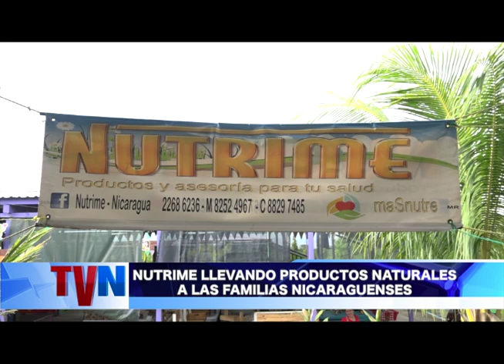NUTRIME, LLEVANDO PRODUCTOS NATURALES A LAS FAMILIAS NICARAGÜENSES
Don Luis Vallés propietario de Nutrime, un centro naturista que ofrece productos naturales y asesoría para un mejor cuido de la salud, lleva 4 años demostrando en el parque nacional de ferias las propiedades que tiene el aceite de coco, de ajonjolí y el agua de mar y sus derivados.